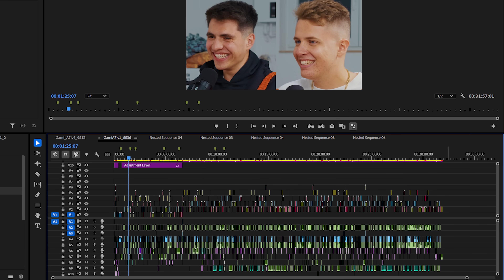De Ce S-au Certat Nana cu S1ke? | PE SANTIER #4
Aici ai cel mai mic pret la husa daca folosesti codul "Gami"